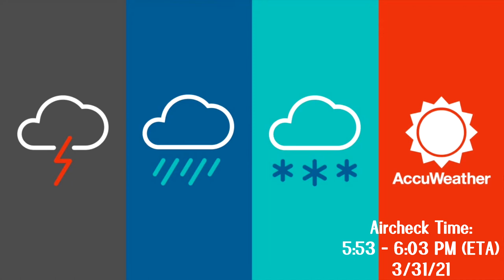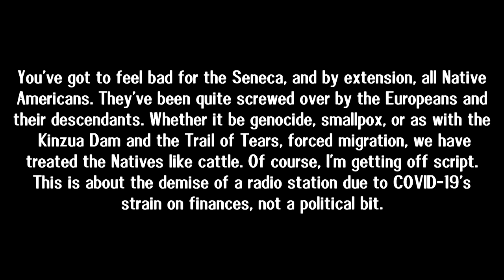WGWE Aircheck(s) and Final Sign Off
The end of WGWE, as told by 2 stereo audacity recordings and one mono VLC recording. Sadly.

The Seneca Nation of New York operated this station from February 1, 2010 to March 31, 2021. Due to COVID's strain on finances, Seneca Broadcasting has had to search for a buyer and take the station silent. It's a damn shame.

Also, the Shortwave video is cancelled.

This compilation includes both of the individual shutdown statements by WGWE's staff, Brett Maybee's final moments as a DJ for the station (which was already in progress when I recorded it, whoops), the last playing of As Long as the Grass Shall Grow by Johnny Cash, the final statement, which was a mix of both individual versions, and Happy Trails by Van Halen.

Update: Yes, video's blocked in Iran, Syria, Cuba and North Korea as a result, not that anyone watches this crap from there.

All aural rights are reserved to the Fox Corporation / Rupert Murdoch, the ITV Night Network block / the producer of Channel 4's The Tube, Seneca Nation reservation in New York / Seneca Broadcasting, AccuWeather, WNY News Now, the estate of Johnny Cash, Warner Records and Van Halen.

All visual rights are reserved to the Seneca Nation, AccuWeather, WNY News Now, Warner Records, Van Halen, A61RJ / MOHAMMED HASSAN of the state of Sharjah, in the United Arab Emirates, Stephen Hillenburg's estate and Viacom / ViacomCBS.